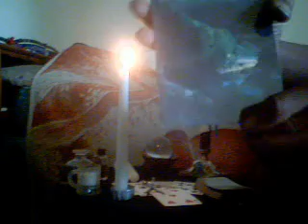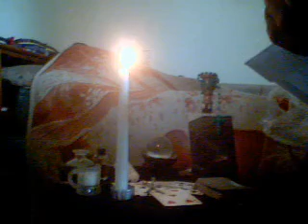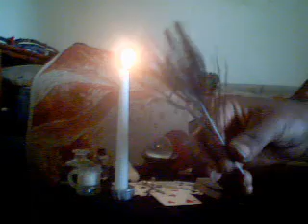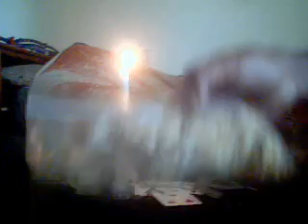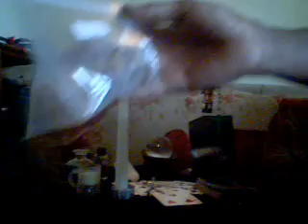THANK YOU ! TERRI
TheMorganfire's webcam video March  9, 2011 04:13 PM